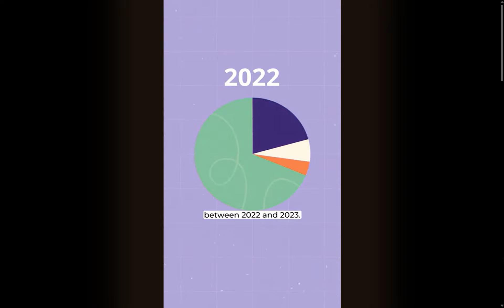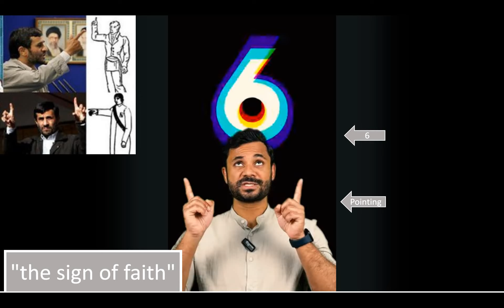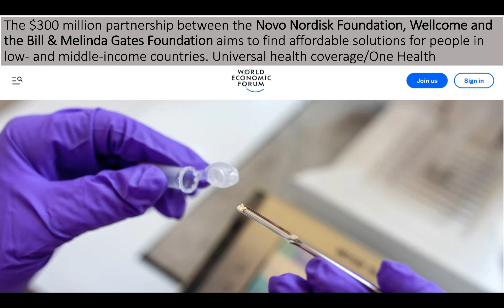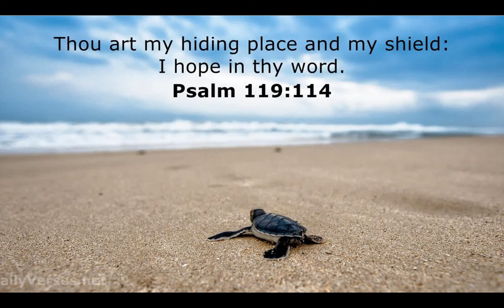Public Health Wins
The World Health Organization explaining how they have signed the Declaration of Health & more. Enjoy!

God bless y'all
Cindy @ 7grainsofsalt3